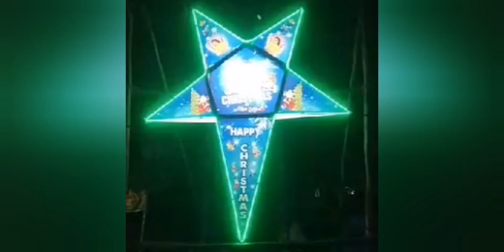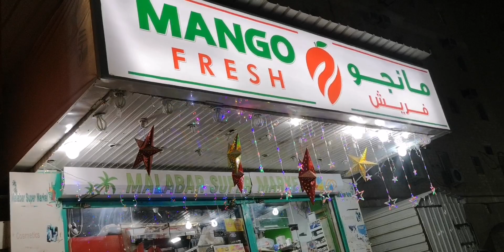CHRISTMAS BUILDING DECORATION IN ABBASIYA KUWAIT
All types of items we will get in Royal center Abbasiya